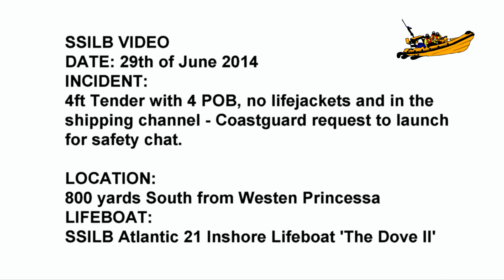SSILB - Shout Video - 29th of June 2014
Date: Sunday the 29th of June 2014
Service: Sandown & Shanklin Independent Lifeboat
Type: Tender with four people on-board
Time: 13:35
Weather: North West - Force 4
Other units tasked: Bembridge Coastguard Station.

Details:

Sandown & Shanklin Independent Lifeboat was about to launch the Lifeboat for sea trails after routine maintenance, as the Lifeboat was heading down the Slip way, SSILB was tasked to reports from Solent Coastguard of a small tender (four foot inflatable tender), which was close to the Westen Princessa Cardinal Marker just off from Bembridge Ledge, with no lifejackets on and were too far out for the Coastguards comfort, Bembridge Coastguard station had been observing the vessel, which appeared to be that they were fishing off of the back of the tender and SCG requested the Lifeboat went to them to give the owner safety advice.

On scene the Lifeboats 2nd Coxswain gave advice about lifejackets, other safety equipment advice on flares and a VHF radio - all of which was not on-board their vessel. The 2nd Coxswain asked the owner where the vessel was haboured, asked for details and a return time of when they were going to head back into Bembridge Harbour.

The details were then passed onto Solent Coastguard, so if they over ran and had a report of the vessel not returning, that they had a point of contact and means of checking.

The Lifeboat was thanked and stood down form the tasking.

The lifeboat returned to station, refuelled, washed down andre-housed ready for the next tasking.

Lifeboat Crew:
2nd Coxswain: R Chantler
J Cracknell
I Davidson

Shore crew:
AM
PI
BC
MB